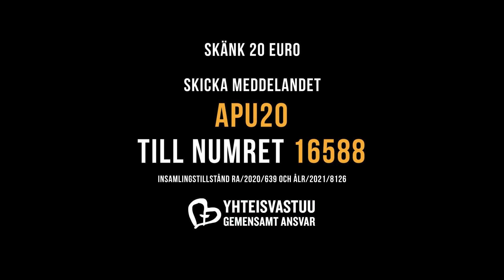Sydsudan: Stella / Svensk text (1:48)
Pita Stella Santos, projektkoordinator för Kyrkans Utlandshjälp i Sydsudan berättar hur Gemensamt Ansvar hjälper. ”Varje euro gör en skillnad i vårt samhälle.”